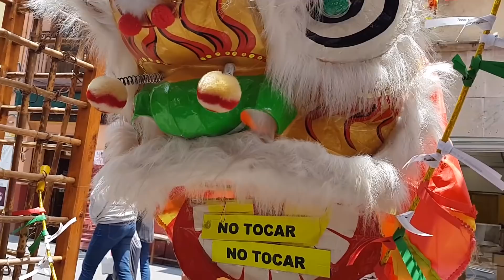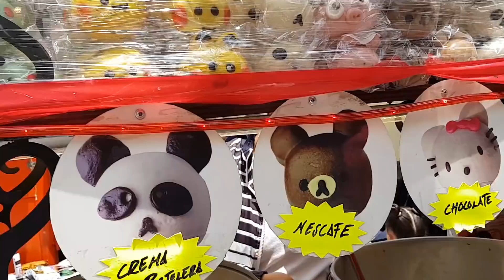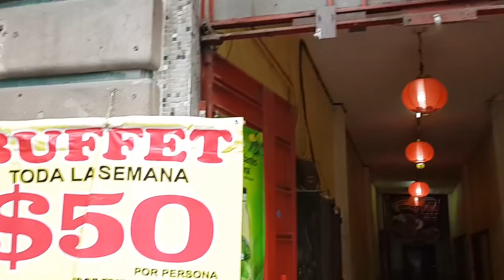🔥 El Barrio Chino de México | Qué hacer en el centro histórico de la Ciudad de México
Si tu te preguntas ¿cómo es el barrio chino de México, qué se puede hacer y si vale la pena conocerlo? Entonces espero que nuestra experiencia te ayude a decidirlo.

Un lugar donde puedes encontrar comida china, artículos y productos chinos, restaurantes chinos, ropa china y un montón de cosas

Barrio Chino en México ubicación: En el Centro, 06000 Ciudad de México, CDMX

Esta es otra de las cosas que hacer en la ciudad de mexico

Si tu compras en amazon apóyanos ingresando a través de este enlace (Los precios no aumentan en absoluto y nos ayudas un montón)
Amazon México
Amazon Usa